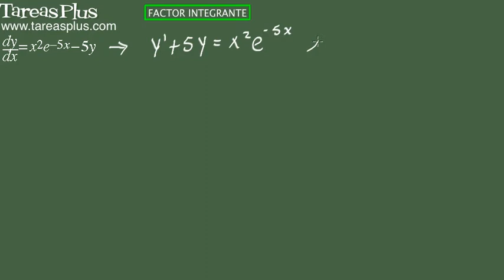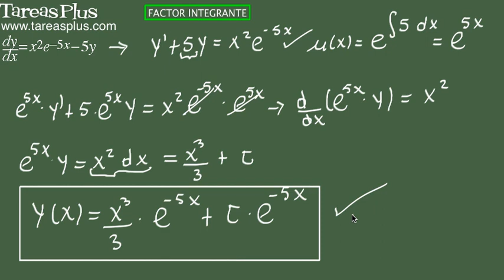Factor Integrante. Ejercicio 3 de 15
Serie de problemas de ecuaciones diferenciales sobre factor integrante. Problema número 3 de quince ejercicios propuestos